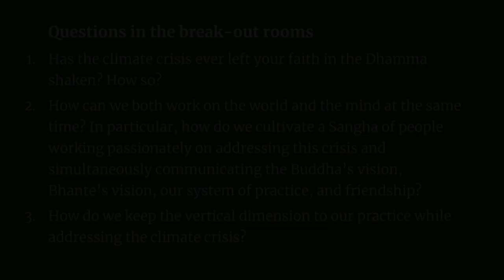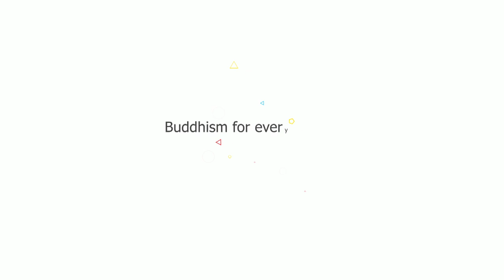In the Face of the Climate Crisis, How Can We Have Faith? by Tejopala (The Earth is Our Witness: Da…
The climate crisis is not only the biggest challenge humanity has ever faced, but possibly the biggest challenge Buddhism has faced too. Our confidence in the path can get badly shaken, or worse. Tejopala explores how we can keep our trust and confidence in the Three Jewels at this time.

Triratna Earth Sangha groups are emerging at different Buddhist Centres in the UK and around the world. Join them for this 5-day Urban Retreat leading to a Dharma celebration of Earth Day 2022.

We’ll be connecting, meditating, studying, and creating ritual space together. This retreat is about:

- Supporting you to be inspired and positive about your personal Dharma practice in relation to action around the environment.

- A space to unite all Buddhist practitioners who also want to care for the earth, with the Dharma as our shared basis.

- Looking at our emotions and thought processes around the environment—and how to transform them when they feel difficult. Dharma eco-activism should never promote unskilful mental states!

- Encouraging connection in small groups where we can explore our environmental actions in relation to Dharma practice and our mental states.

- Broadening our sense of positive concern for the earth. It’s not just about climate! All life counts in an ecological approach to the Dharma.